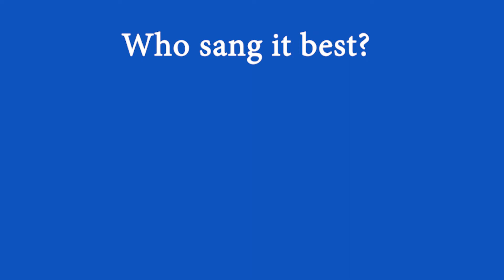Abalele Mabavuke x Uhambe namaBlesser (Bamthathile) | Best Compilation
Beautiful gwijo this one.

*Lyrics*

Abalele mabavuke (those who are sleeping / dead must wake up)
Uhambe namaBlesser (you go with Blessers / sugar-daddies)
Bamthathile (They took her)